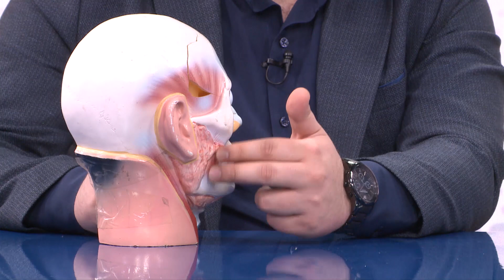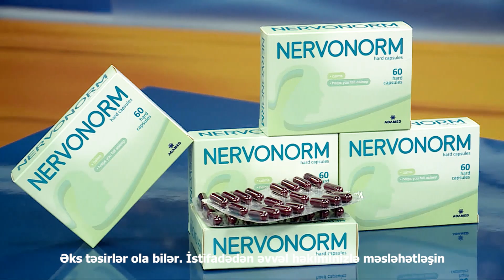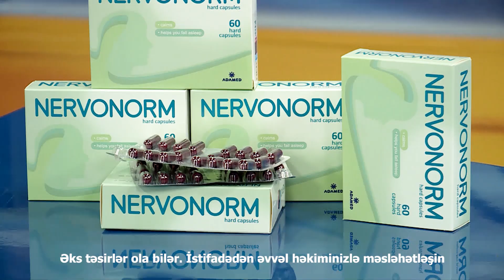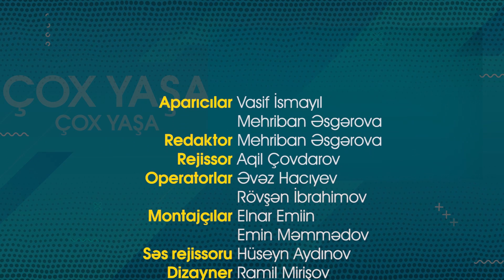Çox Yaşa (15.02.2022)